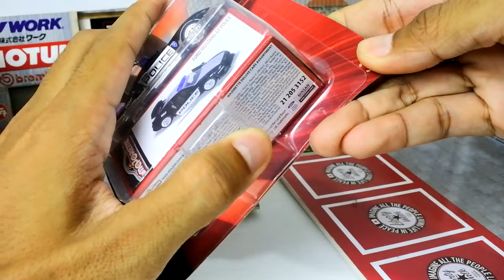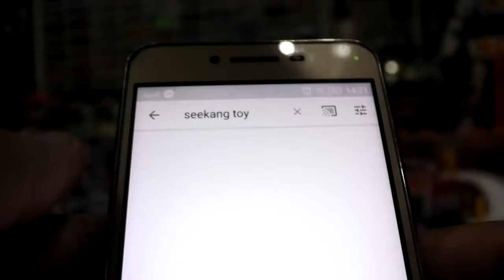รถเหล็ก Majorette Deluxe Cars FORD MUSTANG GT POLICE ล้อยาง ล่าสุด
รถเหล็ก Majorette Deluxe Cars FORD MUSTANG GT POLICE ล้อยาง ล่าสุด หาซื้อได้ ที่ 7/11 ราคา 179 บาท มีทั้งหมด 6 แบบให้เลือกเก็บสะสม